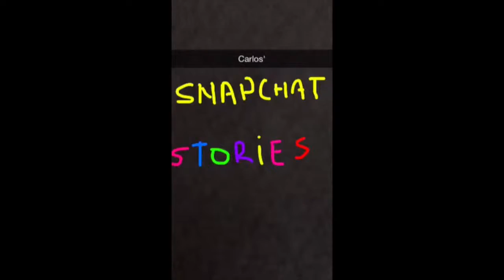Pugs Visiting Santa and Christmas Shopping - SnapChat Stories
We took the pugs to go see Santa then a quick trip to Target for some Christmas 'fun' shopping.